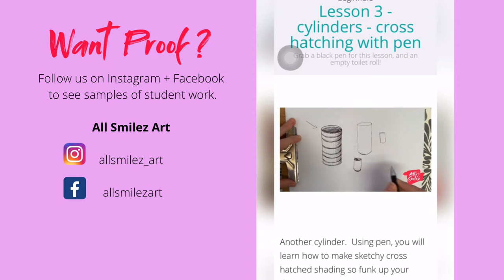Big new art school for kids + beginners MP4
How to think like an artist and create art you can be proud of at any age.  Your real art teacher, Kim Garside ensures you feel great about drawing and painting with her huge bank of art lessons that you can enjoy all year with one easy enrolment.
All Smilez ®  is a registered Trade Mark.